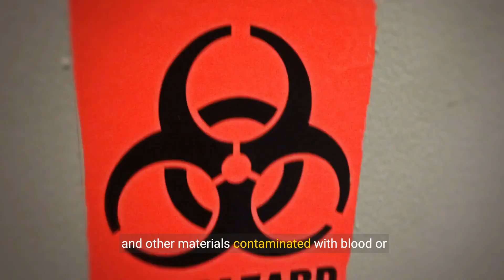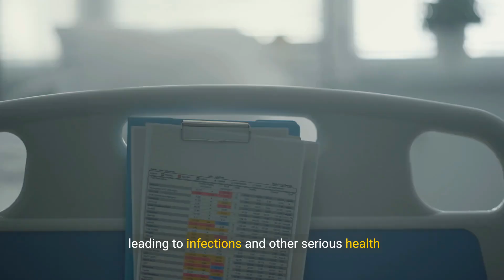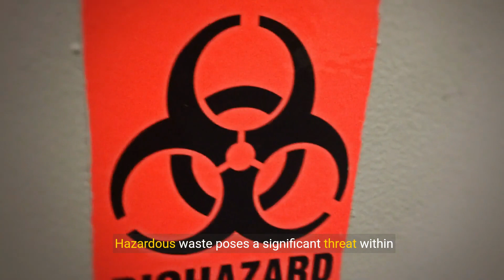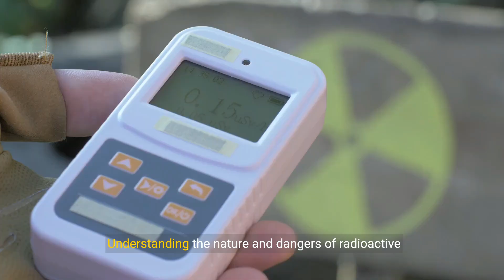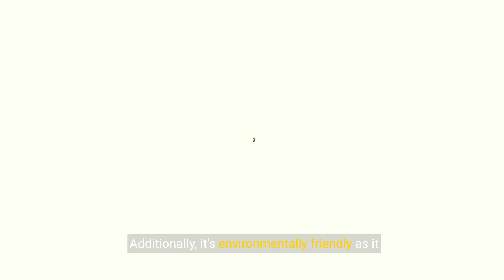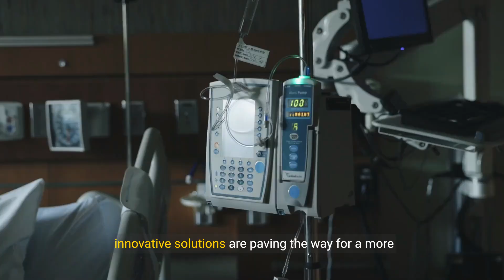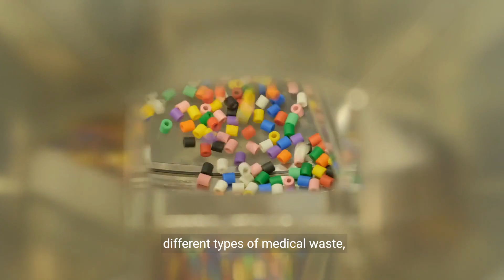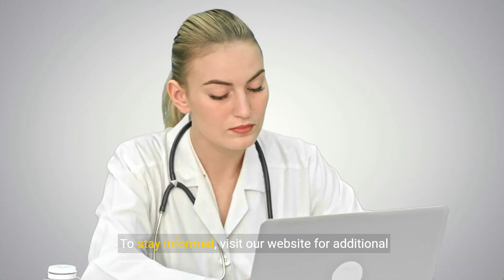Essential Guide to Medical Waste Management (16 Minutes)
Medical waste management is a critical aspect of healthcare operations. In this video, we present essential strategies for effective medical waste management, providing you with valuable insights and best practices to ensure proper disposal and safety. Watch now to master the art of managing medical waste efficiently!